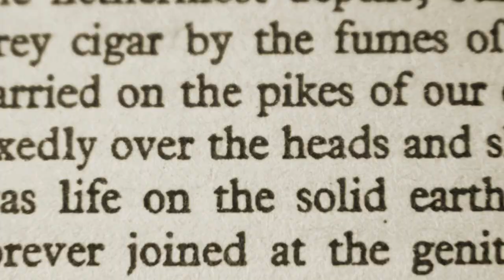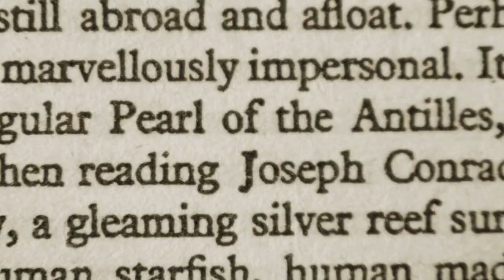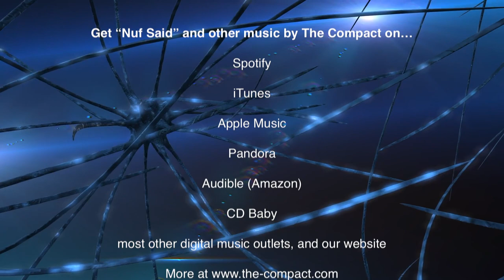"Nuf Said" (The Video)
NEW FROM THE COMPACT:

A Wake Up Call- rhapsody of gospel-infused patterns with a spicy mélange-like libretto that speaks to this moment in the world clock.

It's a vamp on the nonsense that seems to inexplicably satisfy many who've been left behind.  Yes, it's a piss-take on POTUS 45,  and the alternative facts that got him elected.  And it's also about the assault on our Constitution, threats to our democracy, culture and way of life, especially for those who's religion, personal individuality and economic situations don't fall into the favor of our more conservative government.

If you don't get it, the lyrics are there to help. It's like a word salad, that reflects the new vernacular. Some speak it, and the rest have grown to accept it.

Words and music by Steven W Ross and Erin E Hobson.  As the lyrics for the song was influenced by politics and the feel and vibe of New Orleans, from its tuba bass lines, to its modern funk based rhythms.  This track is one of a growing collection of singles, including "Disease" and "Make A Wish," that will comprise the group's next album.

ABOUT THE PERFORMANCES AND PRODUCTION:

All performances by The Compact.  Hobson on crisp and sultry backing vocals and electric guitar. Lead vocals by the quirky Ross, who plays bass, keys (classic electric piano and horns), drums, and electric guitar. The track was recorded and mixed in The Electric Blanket Studio (constructed of cotton moving blankets), In Red Hook NY,  by Ross, and mastered by Alan Douches at West West Side Music in New Windsor NY.  Thanks to Michael Tapes for his expert ears, eyes, senses and advice.

ABOUT THE COMPACT:

One of the most visible and highly regarded groups in New York’s Hudson Valley (the musically rich region that gave us the music of Woodstock and keeps on giving).  Their signature sound grows from an intuitive, musical interplay and striking personality contrasts between long-time collaborators Erin Hobson (guitar) and multi-instrumentalist, recordist and videographer, Steven W. Ross (bass, guitar, keys, drums and percussion).

Together these seemingly unlikely musical partners give their music a unified and distinct feel.  Each song becomes a deep study of sophisticated grooves, funky counterpoints, and adventurous songwriting and spirited musicianship.  The Compact’s and original songs, and live shows, are musical narratives, drawn from multiple chapters of the American songbook. A combination of risk-taking, and free-spirited creativity that fuses pop hooks and earthy rhythms, with vocal friction between Hobson’s smooth croon and Ross’s thorny grit.

PLEASE SHARE as appropriate and in accordance with creative property laws.

Song: Nuf Said
Artist: The Compact
Release date: June 19, 2017